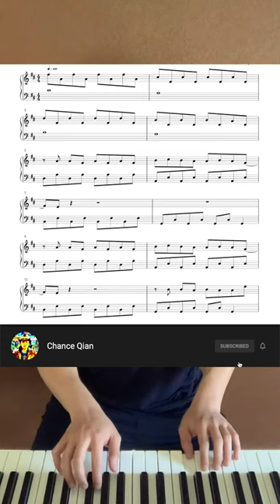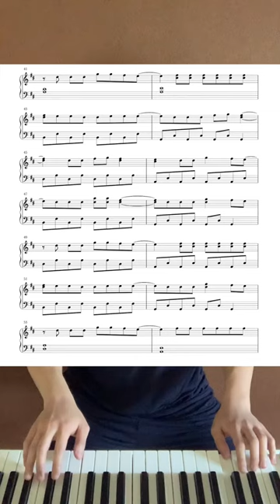Lewis Capaldi - Someone You Loved